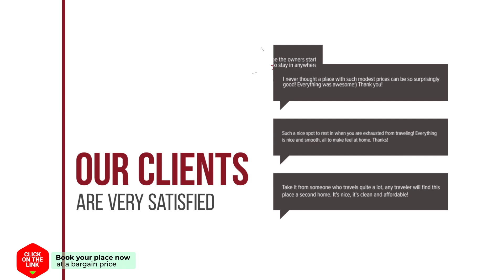Beach Valley hotel review | Hotels in Zandvoort | Netherlands Hotels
Beach Valley hotel video review. Hotels in Zandvoort, european 3 stars hotels.